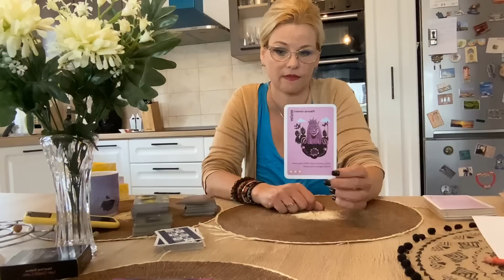Gemeni.Plăcerea revederii va fi mare.Acest moment va va trezi la viața